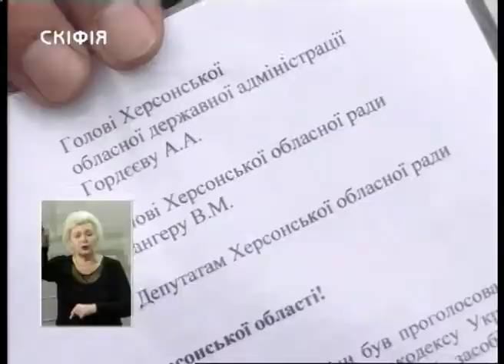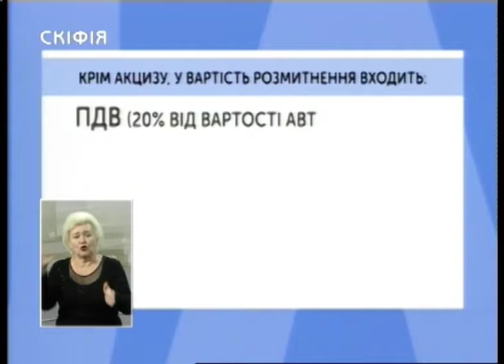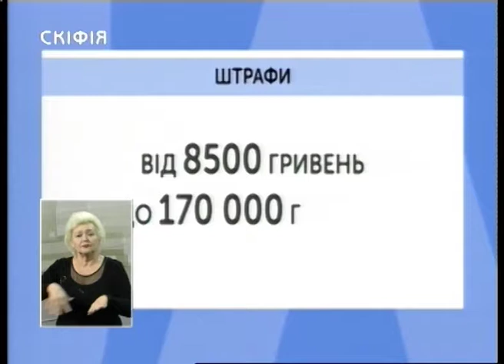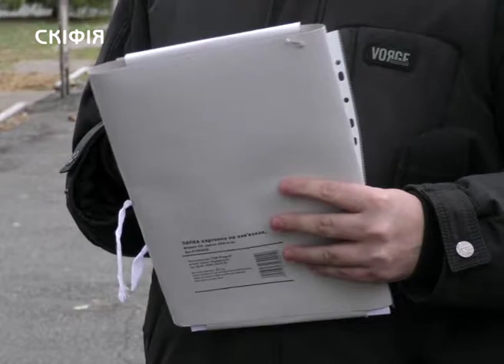20.11.2018. Новини. 19:00